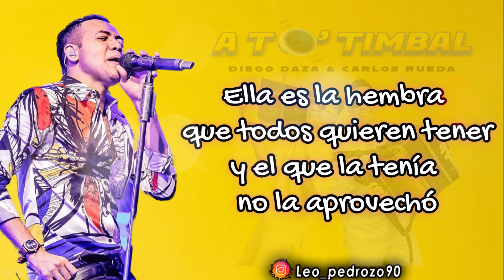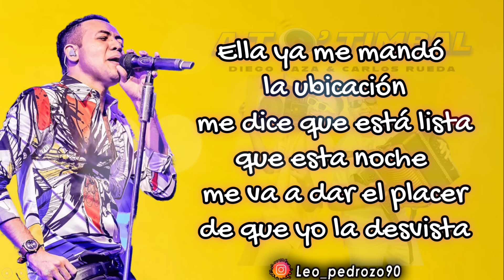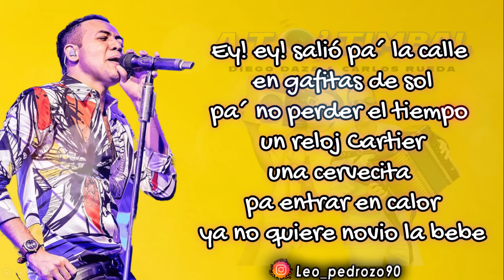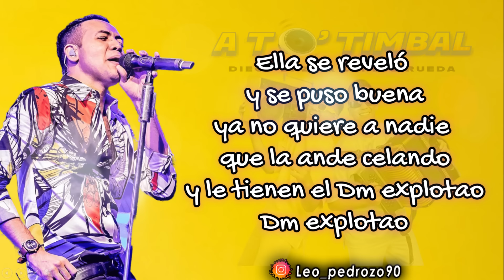El DM, Diego Daza - Letra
✅ COMPARTE 👏
✅ COMENTA ☝️

Ella es la hembra
que todos quieren tener
y el que la tenía
no la aprovechó

Mucho partidazo
el que dejó perder
por andar tratándola
como una opción

Salió pa´ la calle
en gafitas de sol
pa´ no perder el tiempo
un reloj Cartier
una cervecita
pa entrar en calor
ya no quiere novio la bebe

Ella se reveló
y se puso buena
ya no quiere a nadie
que la ande celando
y le tienen el Dm explotao
Dm explotao ¡no insistan!

Ella se reveló
Dm explotao

Ella no quiere
ser segunda opción
ser primera en la lista
sabe que es exclusiva
y no cualquier
payaso la conquista

Ella ya me mandó
la ubicación
me dice que está lista
que esta noche
me va a dar el placer
de que yo la desvista

Ey! ey! salió pa´ la calle
un reloj Cartier
una cervecita

Ella se reveló
Dm explotao

Ella subió un video
y se fue viral
todos la están mirando
toda una artista
y se hace la rogá
y los tiene loqueando
Ella se reveló
Dm explotao